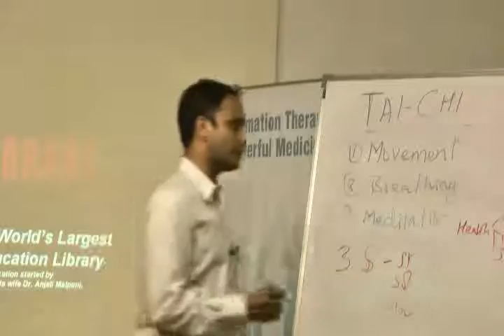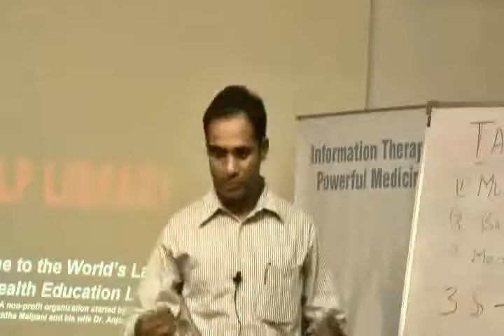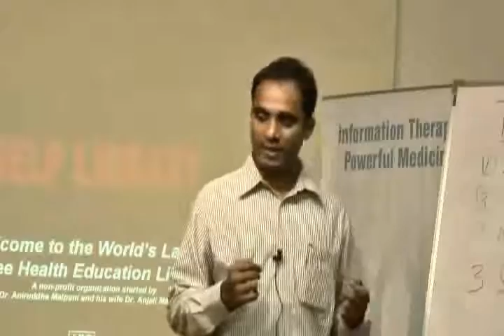Tai Chi For Good Health Part - 2.mp4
This video is a talk by Dr.Rajiv Naidu at HELP on 31st August, 11. Topic "Tai Chi For Good Health".Dr.Rajiv Naidu can be contacted at .This is part of the HELP Talk series at HELP,Health Education Library for People, the worlds largest free patient education library